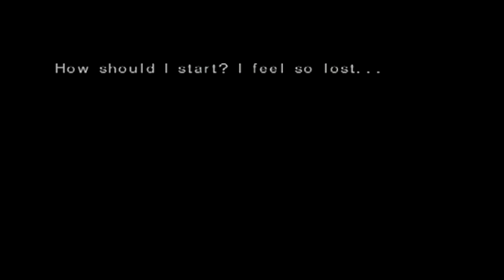Atelier Iris 2 (PS2) Walkthrough Part 4 - The Share Ring's Power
In this part, the power of the ring Viese gave Felt is revealed.